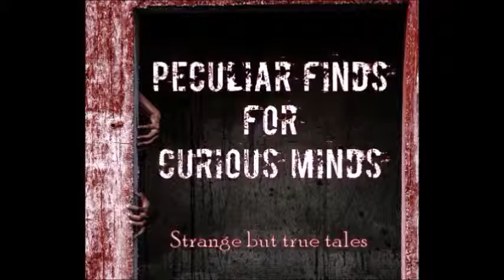Episode 8 - The Brooklyn Bridge Abduction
The abduction of Linda Cortile (Linda Napolitano) - The most well documented alien abduction took place in 1989 in New York and had multiple eye witnesses along with bizarre happenings for years after.